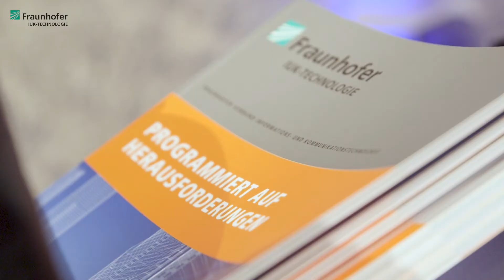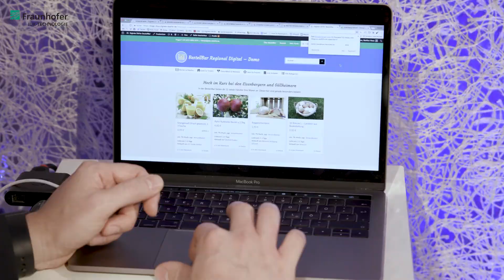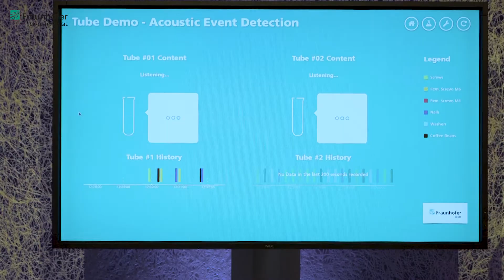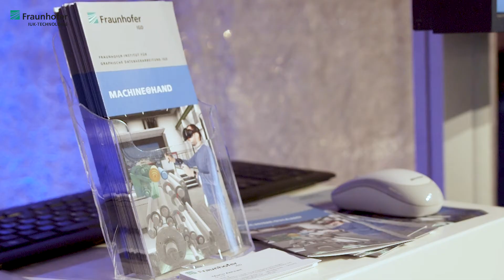hub.berlin 2017 – KI in der Produktion, Augmented Learning & gelebt digital auf dem Land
Die hub.berlin des Branchenverbands Bitkom ist längst kein Geheimtipp mehr. Auch in diesem Jahr trafen sich am 28. November 2017 in der Station Berlin Vertreter aus Wirtschaft, Politik, Forschung und Start-Up Szene zum Austausch über den Stand der Digitalisierung. Und auch in diesem Jahr war der Fraunhofer-Verband IUK-Technologie erneut Technologiepartner der hub.berlin.

Das Fraunhofer-Institut für Experimentelles Software Engineering IESE zeigt die gelebte Digitalisierung auf dem Land, die Digitalen Dörfer. Das Fraunhofer-Institut für Digitale Medientechnologie IDMT präsentiert die durch maschinelles Lernen gestützte Analyse von Produkten und Maschinen und das Fraunhofer-Institut für Graphische Datenverarbeitung IGD stellt mit Machine@Hand eine VR/AR-Anwendung vor, die das Lernen an und Warten von Druckmaschinen erleichtert.